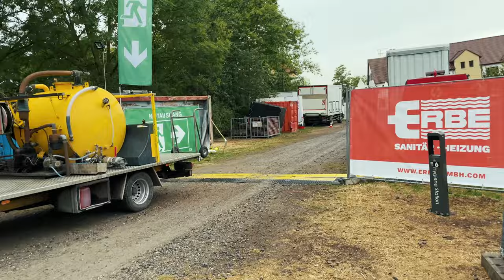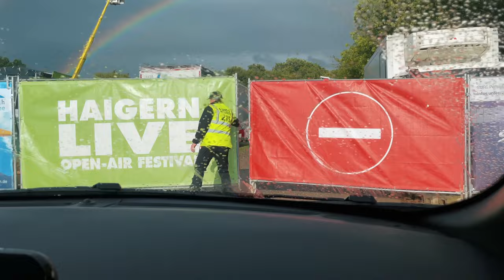MVLOG#13 ∞ Festivals und Wetter-Chaos mit Gregor Meyle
MVLOG#13 ∞  Ein Tag auf Tour mit der Gregor Meyle Band

Ich bin über den Sommer verteilt mit Gregor Meyle auf Tour. Wir spielen in ganz Deutschland. Im Video spiele ich am Anfang ein Solo bei "Wie kann das geschehen" live in Coburg. Der Sound kommt von meiner GOPRO. Am nächsten Tag sind wir in HAIGERN bei einem großen Open-Air-Festival. Das Solo dort spiele ich bei "Dann bin ich zuhaus", eine Version, die wir bei meinen MNCRM Sessions aufgenommen haben. Hier die Studio-Session: